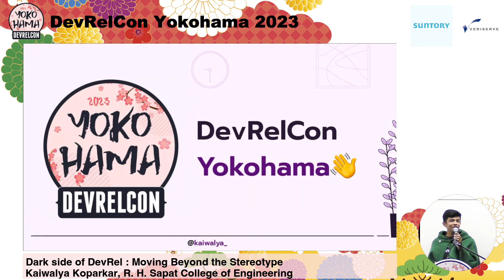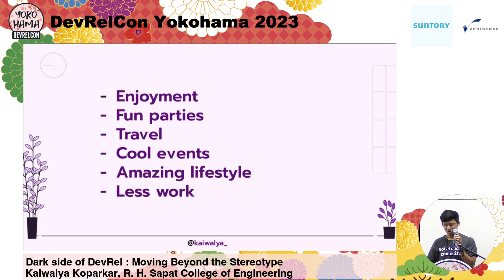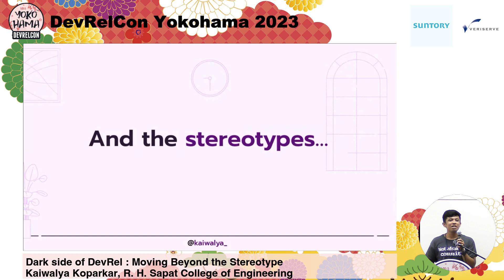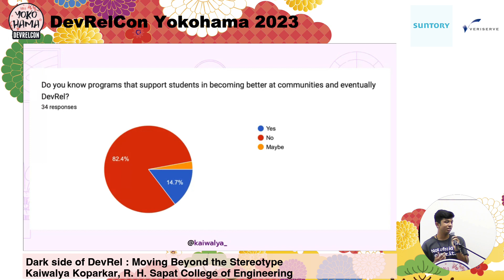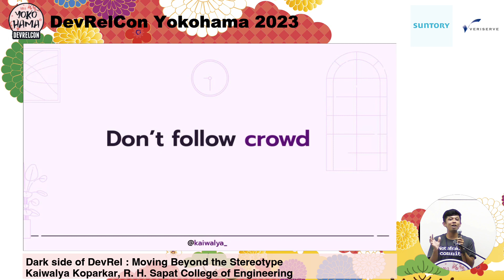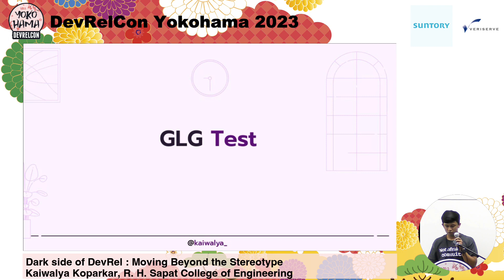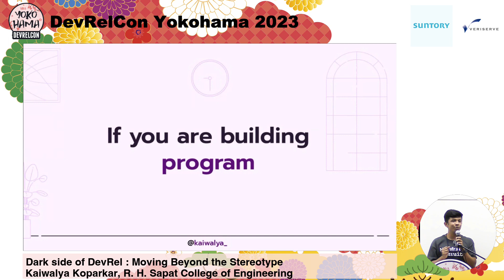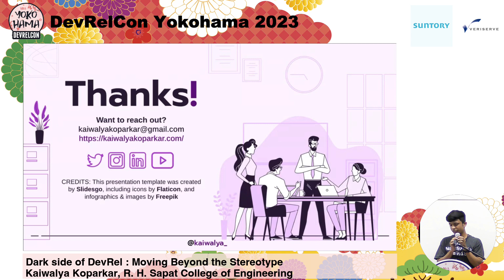Dark side of DevRel : Moving Beyond the Stereotype by Kaiwalya Koparkar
DevRelCon Yokohama 2023 is 2 days in-person conference for developer relations, developer marketing, developer experience, APIs.

Dark side of DevRel : Moving Beyond the Stereotype by Kaiwalya Koparkar at R. H. Sapat College of Engineering

In this talk, the speakers will share their experiences and challenges faced when DevRel is bought up among students and professionals in their early careers.
The audience will walk away with the facts that are currently faced by beginners and students entering the domain of Developer Relations. Unfortunately, some organizations have a poor understanding of what DevRel entails, leading to misconceptions and misunderstandings about the role. This can have serious consequences, including harm to team morale and a lack of trust from the developer community.
To address this issue, Kaiwalya and Ashwin will focus on why it's important for organizations to reframe their understanding of DevRel as a strategic partnership-building role, rather than simply a way to manage their community. This shift in perspective can enable organizations to make meaningful connections with developers and drive meaningful impact. This talk will provide a space for students and beginners to reflect on their understanding of the role, and their career goals and match their community passion effectively with the DevRel position